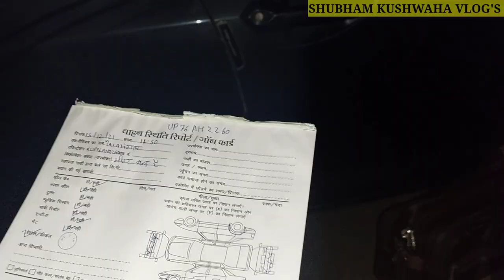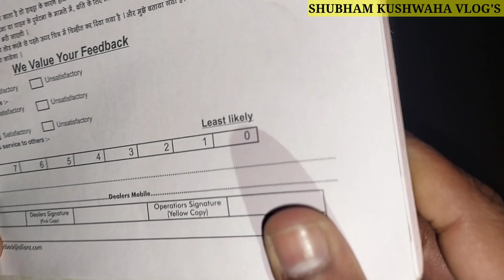सुनसान जगह गाड़ी खराब हो गई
gadi kharab ho gyi jungle me